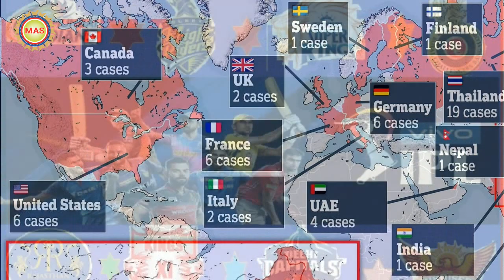অনির্দিষ্টকালের জন্য বন্ধ হল IPL !! বোর্ড নিল এই বড় সিদ্ধান্ত !! বিশ্বের ১ নম্বর ফিনিশার মাহি ??